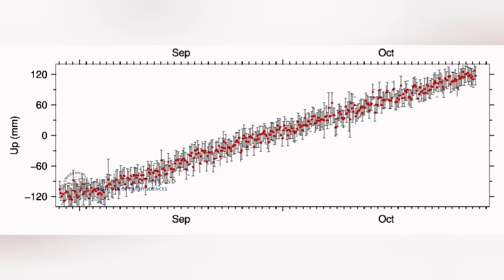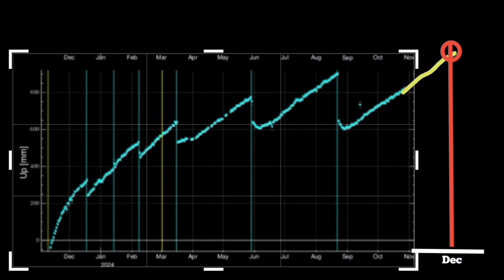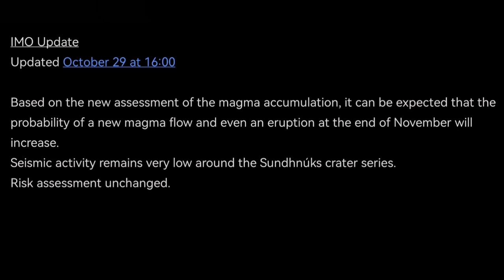Iceland Eruption, IMO Update (29/10/2024): Iceland Next Eruption, Svartsengi, Sundhnúka Volcano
IMO Update
Updated October 29 at 16:00

Based on the new assessment of the magma accumulation, it can be expected that the probability of a new magma flow and even an eruption at the end of November will increase.
Seismic activity remains very low around the Sundhnúks crater series.
Risk assessment unchanged.